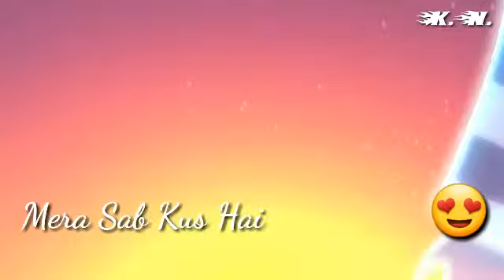Best Love Story Of The World || Aafreen Aafreen || CGI Animation || Know Nothing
Love Is Everywhere...If You Feel It...
The Story About Faith In Love
Feel The love...It Will Make you Fly

Share If You Love This Video